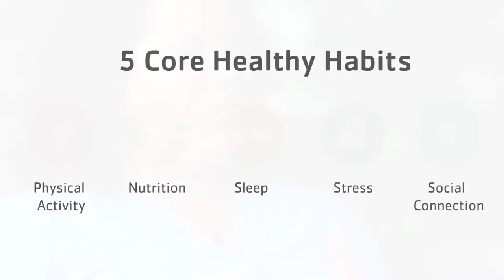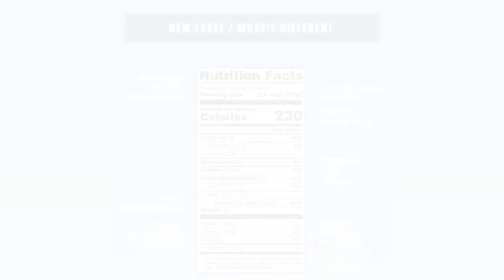Healthy Habits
Healthy Habits is a FREE program that will give you the information, tools and support you need to find success!

This 10-week course features one virtual class each week that includes a topic presentation and group discussion co-led by a Registered Dietitian and a Certified Personal Trainer.

Accompanying the primary weekly class, there will be several additional support options available to you, including personal training sessions, in-person small group fitness classes, information sessions and discussion groups.